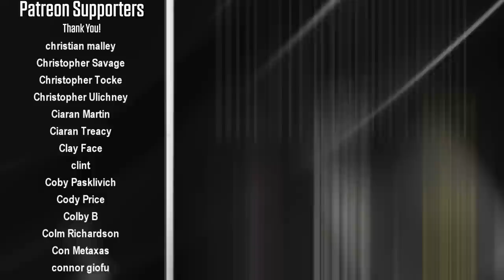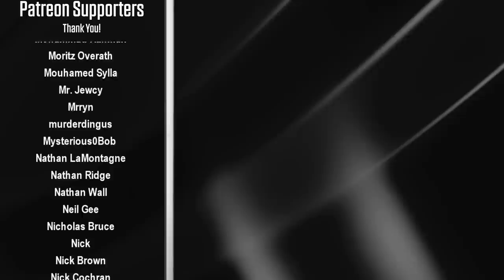WCW / nWo Road Wild 1998 - The "Reliving The War" PPV Review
WCW and the nWo attended the Sturgis Motorcycle Rally again in 1998 to produce their annual Road Wild PPV event.

Taking place on August 8th, WCW Road Wild 1998 featured a nWo Black and White vs nWo Wolfpac battle royal. Initially the match was to only feature members of the New World Order, but World Champion Bill Goldberg wanted to get his hands on The Giant. Goldberg steps into the ring to face multiple members of the nWo in the semi main event. The show also features talk show host Jay Leno teaming up with Diamond Dallas Page to face Hollywood Hogan and Eric Bischoff, a cruiserweight title match between champion Chris Jericho and Challenger Juventud Guerrera, and The Dancing Fools take on Public Enemy in a tag team street fight.

This video is part of the Wrestling Bios "Reliving The War" Series.

00:00 - Intro
01:19 - Barbarian vs Meng
02:55 - Alex Wright & Disco Inferno vs Public Enemy
06:06 - Saturn vs Raven vs Kanyon
09:08 - Rey Mysterio vs Psychosis
10:32 - Chavo Guerrero Jr vs Stevie Ray
12:19 - Steiner Match Cancelled / McMichael vs Adams
15:19 - Chris Jericho vs Juventud Guerrera
19:32 - Wolfpac vs Hollywood Battle Royal
22:39 - Jay Leno & DDP vs Hogan & Bischoff
26:37 - Final Thoughts / Credits